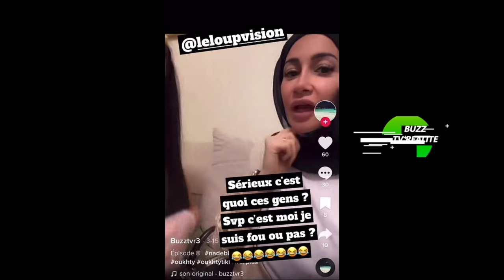LE LOUP TACLE MARC BLATA ET NADÉ, ELLE OSE FAIRE DE LA PUB POUR DE LA CHIRURGIE!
Le loup d'la street tacle Marc Et Nade qui fait de la pub pour la chirurgie